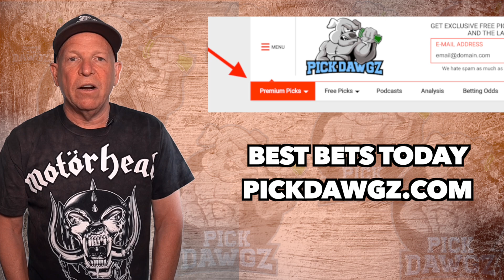Notre Dame vs North Carolina 10/30/21 Free College Football Picks and Predictions Week 9 2021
The North Carolina Tarheels take on the Notre Dame Fighting Irish in Saturday Week 9 College Football Action. Get Mitch's College Football Pick and Prediction for this game.